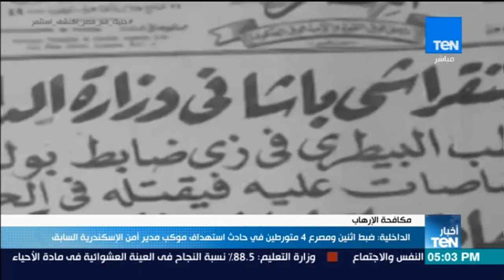أخبار TeN - الداخلية: ضبط اثنين ومصرع 4 متورطين في حادث استهداف موكب مدير أمن الإسكندرية السابق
أخبار TEN يعرض أخبار يومية بما يحدث في مصر والعالم من أحداث سياسية وأقتصادية واجتماعية.